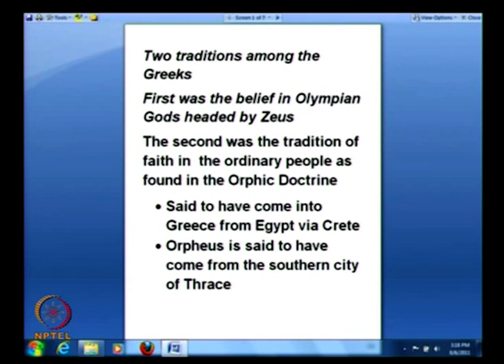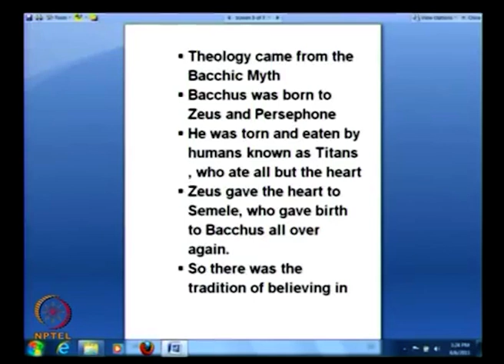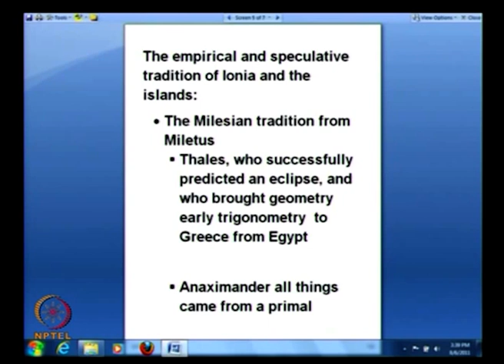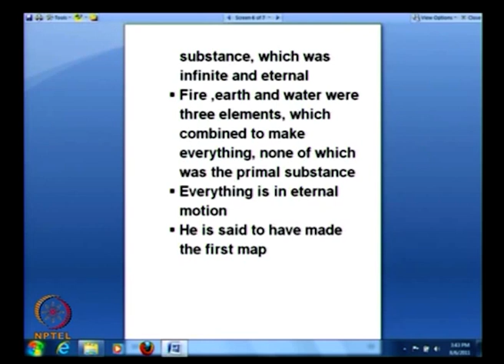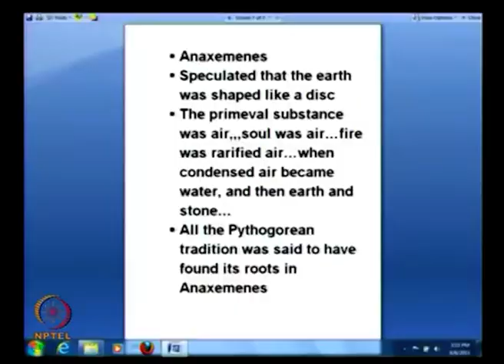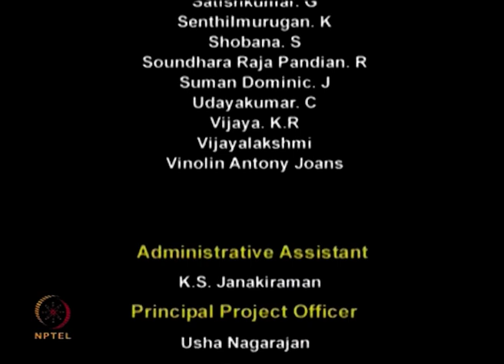From Orphism to the Milesians in ancient Greece